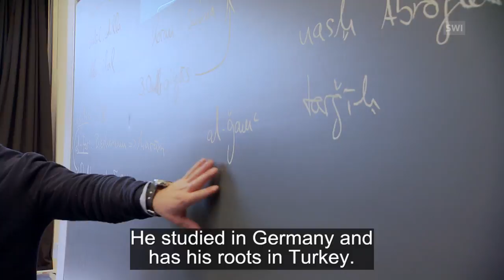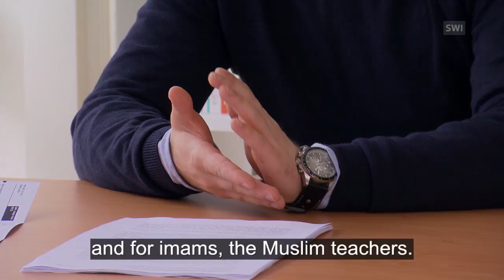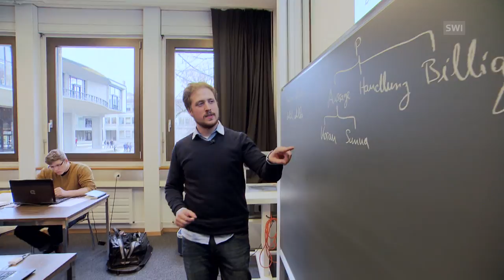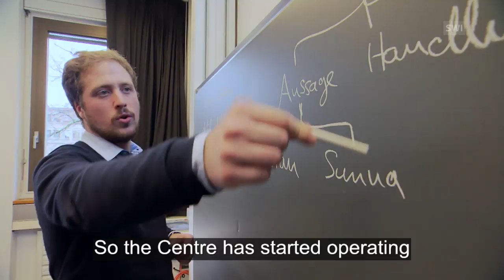Centre for Islamic training draws controversy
The University of Fribourg has recently opened the Centre for Islam and Society. It has started offering lectures and seminars for imams, although an initiative proposed by the Swiss People’s Party calling for the centre to be closed is still pending. (SRF/swissinfo.ch)